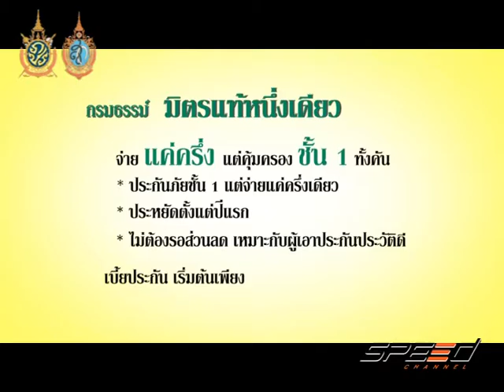Speed Talk OA 19 08 2016 B4